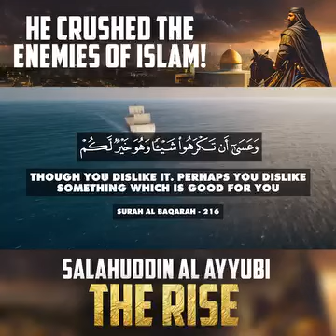22 August 2024